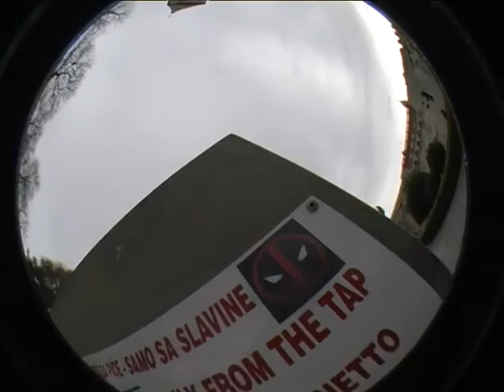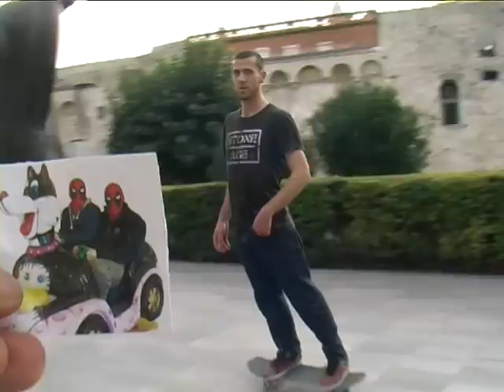Deadpool Skate Day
Dan pretpremijere  Deadpool filma odali poćast našem ljubavniku.
sve je snimljeno s jednom mojom maskom,na kraju dana smrdila ka posuđeni kondom.